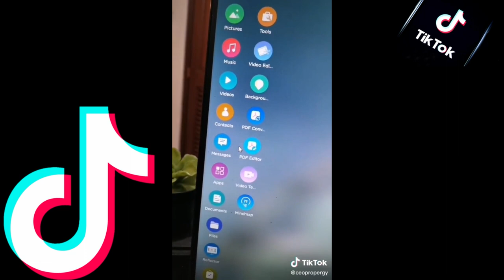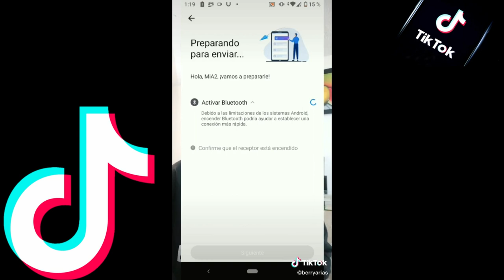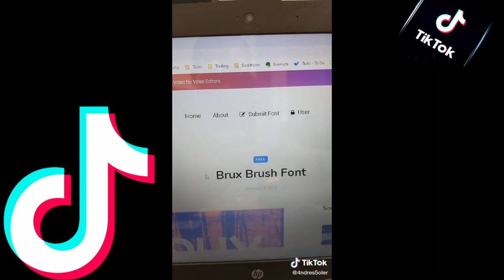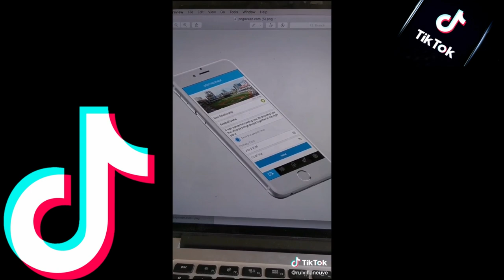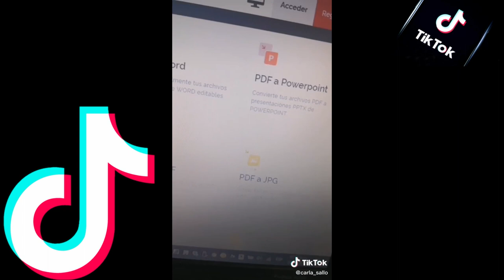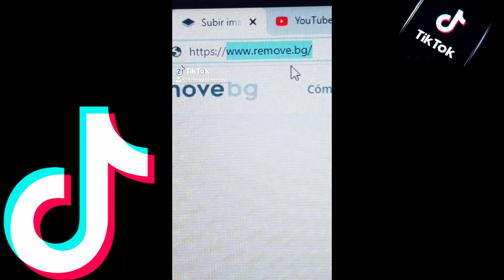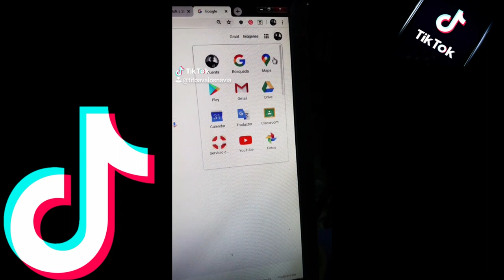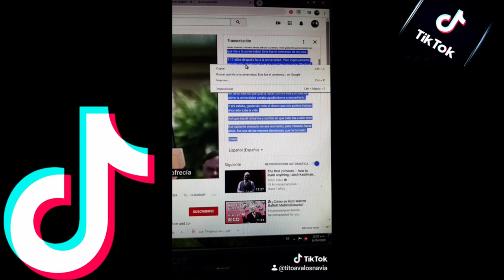🔴CONOCE!!! Los Mejores TRUCOS de TIK TOK EDUCATIVO para ESTUDIANTES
Compilación de vídeos de Tik Tok con trucos para estudiantes.
Tik Tok es la red social en la que los usuarios sincronizan sus labios con canciones o frases de famosos para dar forma a sus vídeos de 15 segundos.